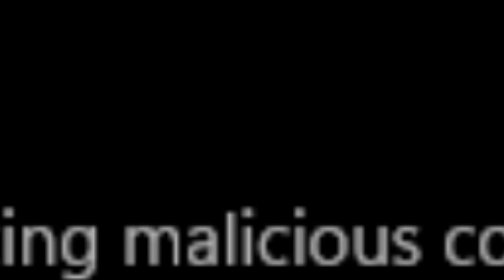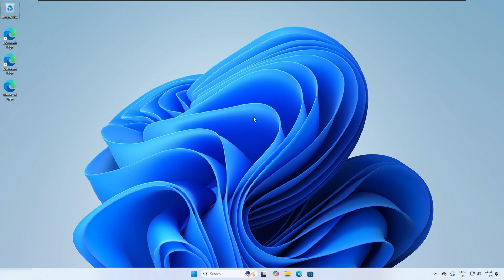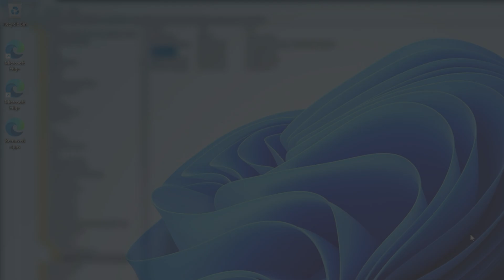How to Enable or Disable Core Isolation and Memory Integrity in Windows 11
Cyber-attacks have changed over the past few years. Rogue hackers can now take over your PC and lock down files unless you are ready to pay them money. These types of attacks are called Ransomware, and they use kernel-level exploits that attempt to run malware with the highest privileges, e.g., WannaCry and Petya ransomware. In order to mitigate these types of attacks, Microsoft has rolled out a feature that allows you to enable Core Isolation and Memory Integrity to prevent such attacks.

Timecodes:
00:00 Intro
00:48 Method: 1
01:46 Method: 2